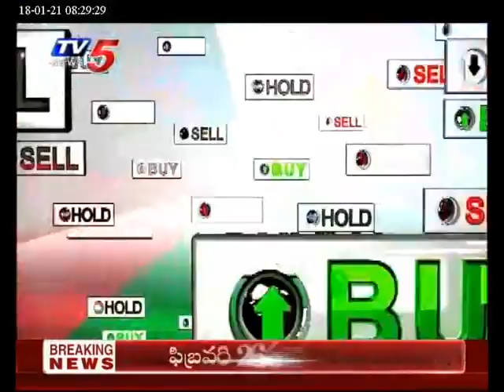TV5 NEWS Business Breakfast January 18th 2021 | Live Business Show